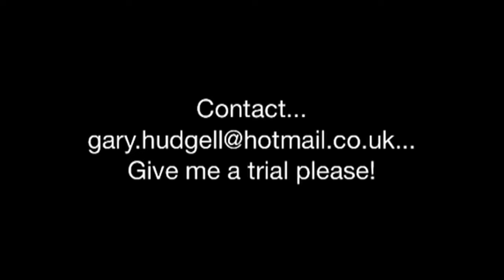Gary Steven Hudgell - HD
A Short Football Video captured before a training session, showing shooting technique, accuracy, power & skill.